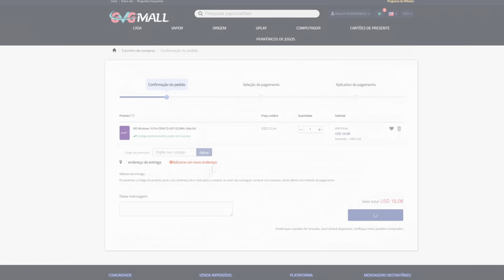Assassin's Creed MIRAGE No PS4 É Um TAPA NA CARA Da NOVA GERAÇÃO! PS5 É Um ERRO!